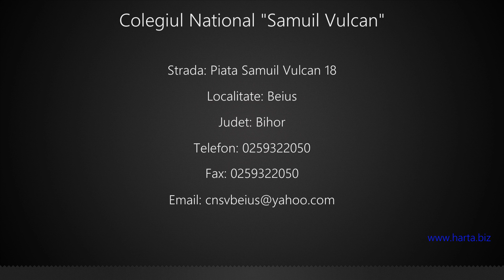Colegiul National "Samuil Vulcan" Beius